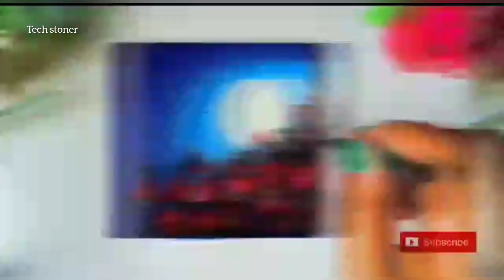Moonlight senary drawing || Acrylic painting || how to draw moonlight senary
Moonlight senary drawing || Acrylic painting || how to draw moonlight senary  @techstoner9161